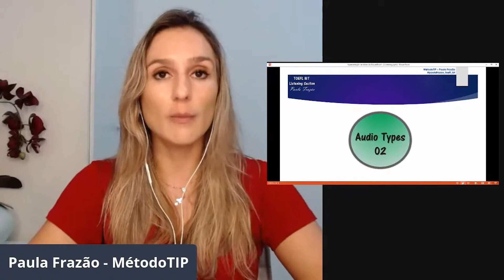COMO IDENTIFICAR UM MATERIAL BOM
Fala pra mim, você já pensou que tem muito material que te ajuda, mas não te prepara? Assiste o vídeo que eu vou te ensinar a diferenciar isso.